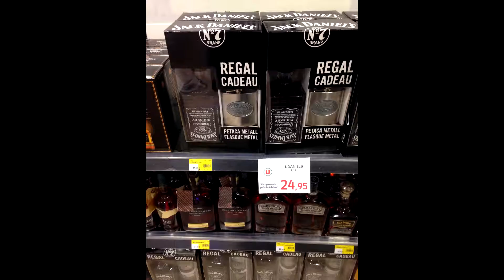Андорра2014 Vallnord(PAL) HD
Покатушки в Андорре 2014 год февраль.